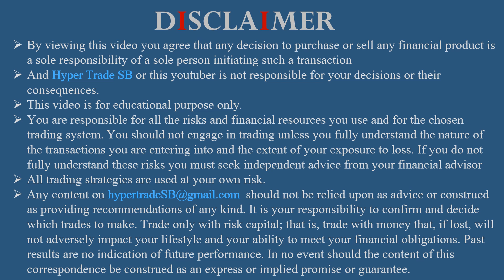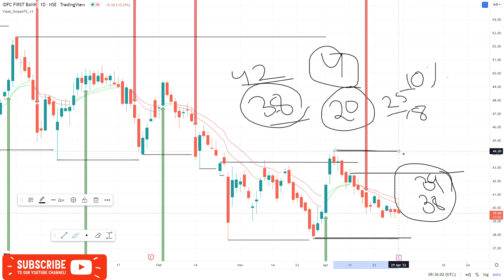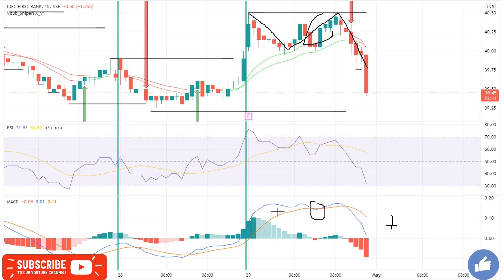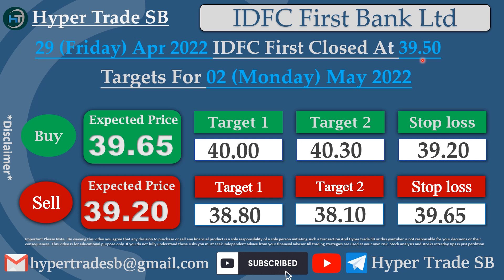IDFC First Bank Targets 02 May /IDFC First Intraday Tips/IDFC First Intraday Targets/IDFC First News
INDIA🇮🇳
✳️Hello everyone  🙏

IDFC First news
IDFC First share news
IDFC First ltd share price
IDFC First share forecast

IDFC First news , IDFC First Stock Price , IDFC First Ltd , IDFC First Share Price , IDFC First share news , IDFC First Ltd. Stock/Share prices , IDFC First Ltd , IDFC First Ltd. with Historic price data.